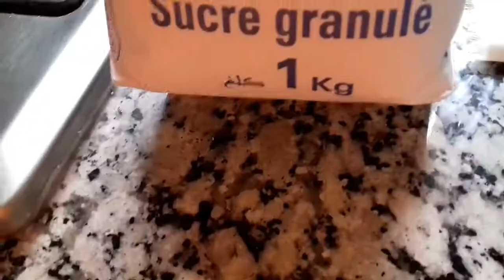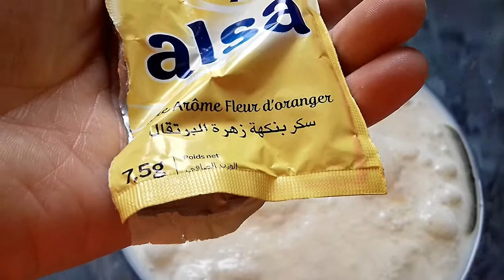احسن بريوش بالعجينة السحرية5دقائق توجديه بلا بيض ولا زبدة ولا مجهود Brioche with magic dough#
تابعـــــــــــــــــــــــــوني على👇👇👇👇
بريوش خفيف مثل القطن
بريوش بلا بيض ولا زبدة ولا مجهود
بريوش 5 دقائق
احسن بريوش
العجينة السحرية
البريوش حليمة الفيلالي,
البريوش السائل,
البريوش ام وليد,
البريوش التركي,
البريوش الذي اثار ضجة,
البريوش المغربي,
البريوش الفرنسي,
البريوش بالشكلاط,
البريوش aya habib,
خبز البريوش fatma cuisine,
allo fares# البريوش,
aya habib# البريوش,
oum walid# البريوش,
البريوش 2020,
جديد القريوش 2020,
جديد القريوش 2019,
barouche#,
barouch,
barouche oum walid#,
barouchat#,
barouch design#,
barouchat peche#,
barouchat ouverture 2020#,
beriouche samira tv,
barouch oum walid,
baryouch dadah,
baruch levine,
barouch claude,
baroukh dayan haemet,
barouch music,
baruch adonai,
dan barouch,
baroche,
baroque music,
baroche reunion,
boro chele natok,
baroque guitar,
benjamin baroche,
jean michel baroche,
paul baloche,
barouche fares,
barouche dadah,
barouche chef fares,
karim barouche,
gabriella barouch,
hicham barouch,
barochi,
balochi song,
anand desai-barochia,
nirvik barochia,
yash barochiya,
madhuri barochiya,
dharmesh barochia,
vardhan barochiya,
jatni tayra barouch,
jatni tayra barouch 2020,
babouch ka babouch,
babouch ka babouch chanson,
kosksi bel babouch,
bohemian kitchen babouch,
k barock,
manich ndawi barouch,
mounaim barouch,
baroin,
baroin macron,
baroin 2020,
baroin 2022,
baroin onpc,
baroin francois,
baroin c a vous,
baroin rap,
opn barouch#,
paul bairoch#,
baruch spinoza#,
baruch spinoza documentaire#,
baruch spinoza film#,
baruch spinoza prononciation#,
baruch spinoza influencé par#,
baruch sheamar#,
baruch spinoza dios#,
baruch spinoza l'éthique#,
barouchat lac#,
babich w bibicha#,
babich wines#,
binging with babish#,
w barwach tęczy#,
w barwach latino#,
śmierć w barwach szczęścia#
wronki w barwach jesien#i,
ulica w barwach#,
kotylion w barwach narodowych,
w tęczowych barwach,
2 baruch audio,
baruch korman daniel 2,
baruch korman mark 2,
baruch levine 2,
guild wars 2 baruch,
baruch 3,
baruch 3 9-15,
finance 3000 baruch,
baruch korman genesis 3,
baruch korman daniel 3,
baruch korman john 3,
baruch korman mark 3,
baruch korman revelation 3,
baruch 4#,
baruch 4 21#,
baruch korman genesis 4#,
eco 4000 baruch#,
baruch korman revelation 4#,
baruch korman daniel 4#,
baruch korman zechariah 4#,
baruch korman matthew 5#,
baruch korman isaiah 5#
انواع القريوش 2020